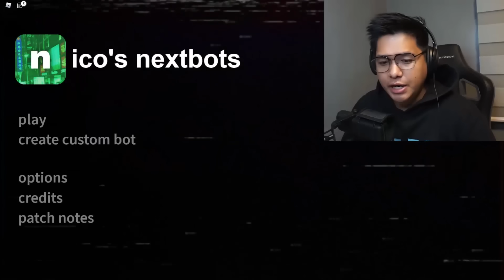Nico's NextBots Na Puro Sigaw!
EL play Apeirophobia